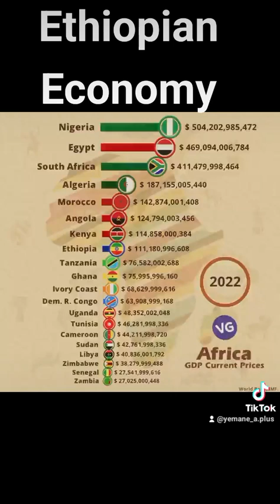Top African Economy